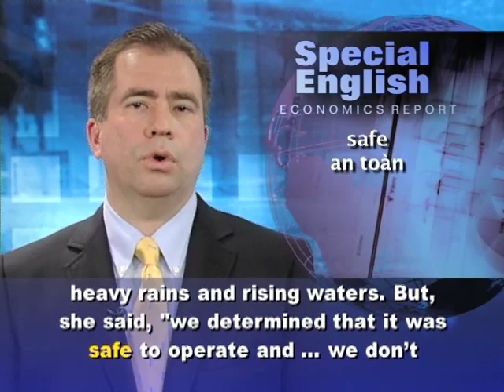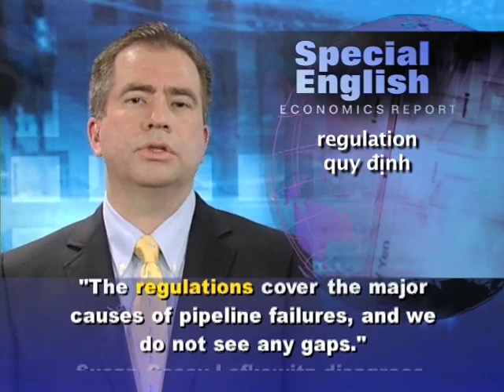Phát âm chuẩn cùng VOA - Anh ngữ đặc biệt 500 economics (VOA)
Chương trình học tiếng Anh của VOA: Special English Economics Report - US / Oil Spill. Xin hãy vào để xem các bài kế tiếp.

This is the VOA Special English Economics Report.

In early July, an oil pipeline broke under the Yellowstone River in the western state of Montana. The Yellowstone is America's longest undammed river. The spill happened downstream from Yellowstone National Park.

The burst pipe spilled as much as one thousand barrels of crude oil -- more than one hundred sixty thousand liters -- into the river. Workers shut off the Exxon Mobil pipeline, and the company continued to clean up the spill. But the river was at flood levels and flowing quickly, carrying oil downstream into wetlands, fields and yards.

Exxon Mobil spokeswoman Claire Hassett said local officials had ordered a temporary shutdown of the pipeline in May to check on its condition. They were concerned with heavy rains and rising waters. But, she said, "we determined that it was safe to operate and... we don't know what has caused this leak."

Susan Casey-Lefkowitz is with the Natural Resources Defense Council, an environmental group. She says the spill shows the dangers of mixing pipelines and waterways, "especially when they are running under some of our most precious river systems that are important not just for wildlife, but also for our communities. The Yellowstone River is critical for irrigation, for example, and so it serves the needs of a lot of farmers and communities along its path."

Andy Black heads the Association of Oil Pipe Lines, an industry group whose members include pipeline owners and operators. He says, "We have processes both within companies and at the associations to share learning and best practices and pursue the goal which is zero accidents."

Mr. Black says the industry does not need more federal and state rules. "The regulations cover the major causes of pipeline failures, and we do not see any gaps."

Ogallala aquifer, a major source of water for America's central plains. A proposed pipeline called Keystone XL would cross the Ogallala to carry oil produced from tar sands in Canada for processing in Texas. Ms. Casey-Lefkowitz says, "Ironically it would actually cross the Yellowstone River where the spill just happened."